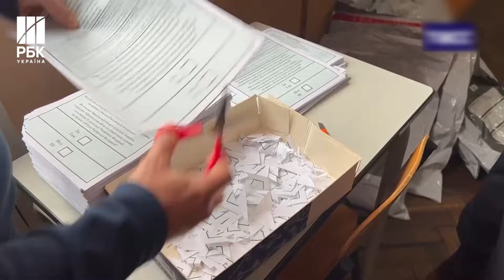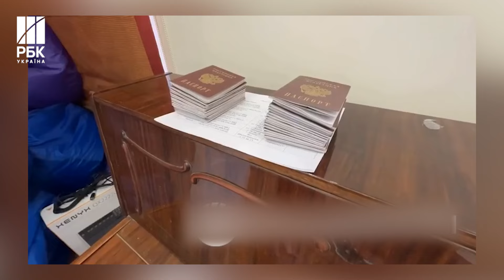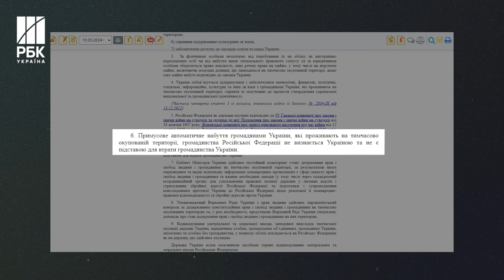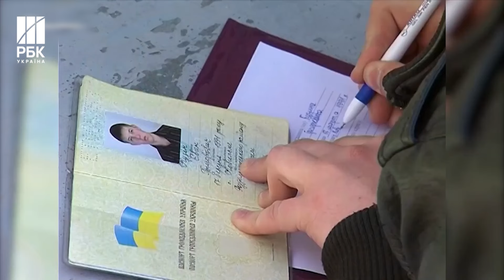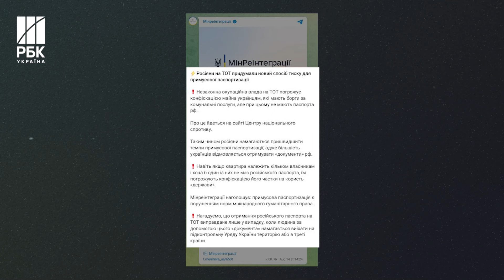Аусвайс по-російськи. Українців в окупації без паспорта рф виганятимуть зі своїх домівок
Українці в окупації без паспорта Росії з наступного року вважатимуться для Кремля "іноземними громадянами". У квітні 2023 року, через півроку після "референдумів", Володимир Путін підписав указ, згідно з яким мешканці захоплених регіонів, які відмовилися від російських паспортів, зможуть залишатися на цих територіях лише до 1 липня 2024 року, після чого, згідно із законом РФ, вони будуть називатися "іноземними особами" та підлягати депортації. Пізніше, коли у Кремлі зрозуміли, що темпи паспортизації їх не влаштовують, день депортації перенесли на 31 грудня 2024 року. І розпочали реалізацію більш радикальних заходів.